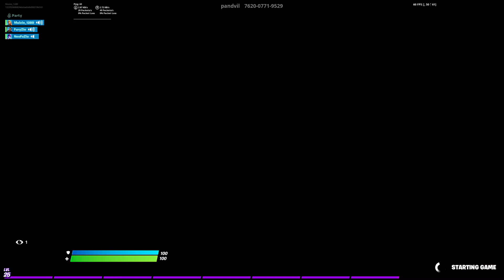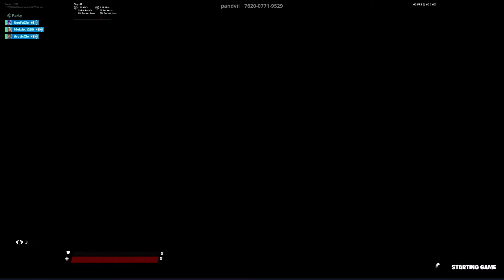Always Getting Knocked! (Fortnite Battle Royale)